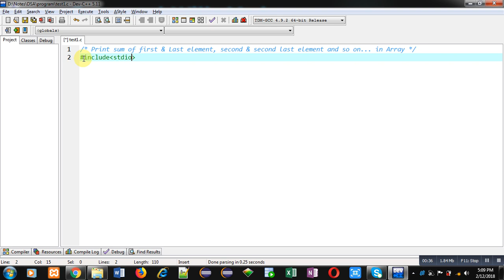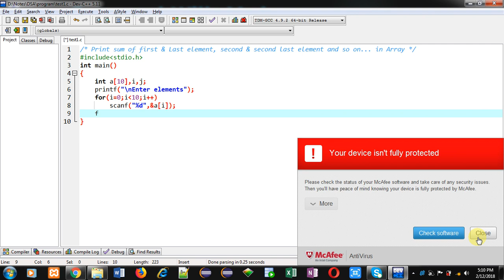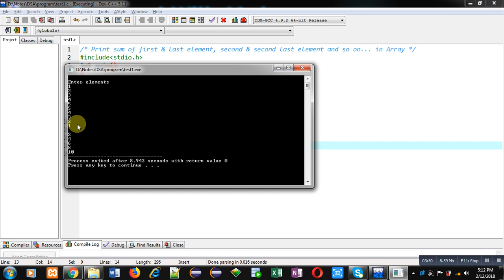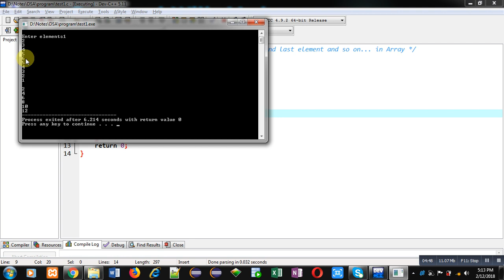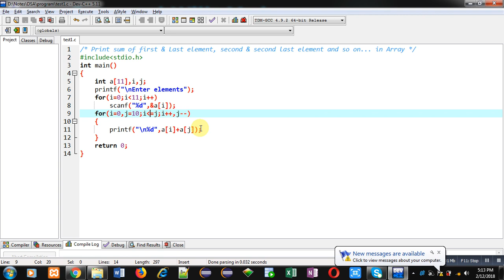Print sum of first and last, second and second last element and so on in array using c program